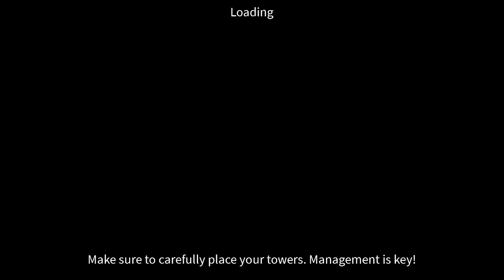Cube Defense (No commentary)